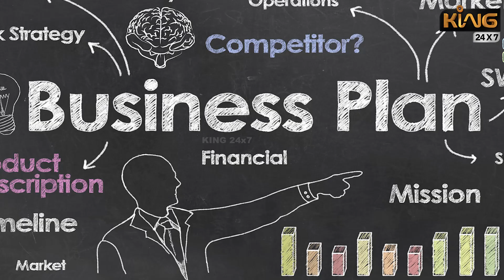சொந்த தொழில் தொடங்க பணம் இல்லையா கவலை வேண்டாம் லட்சம் வரை கடன் பெற எளிய வழி.! Own Business